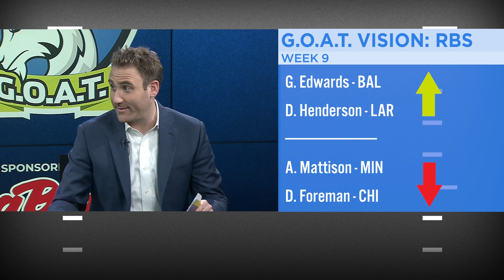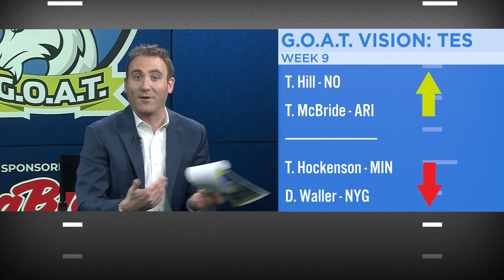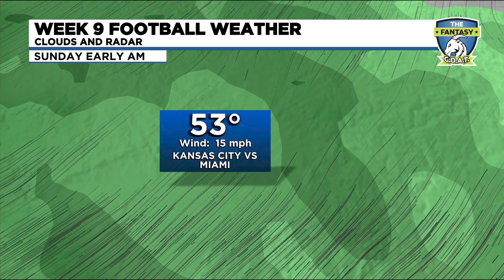Backup QB Madness, Brotherly Shove, and Lamb Goes GOAT: The Fantasy G.O.A.T. | SSSEN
It's a big week on The Fantasy G.O.A.T. and we got you covered! CeeDee Lamb goes GOAT mode. Say hello to backup QB's. And, we dissect "The Brotherly Shove." Plus, Kelce and KC go down without Swift in attendance. Also, Dr. Nithin Natwa returns providing insight on critical injuries, plus we introduce you to the "GOATCAST" featuring Sam Argier, as he delivers Week 9 Weather Highlights. Week 8 is in the books, Mike Davis and Jason Feinberg break it all down and look ahead to Week 9 action.